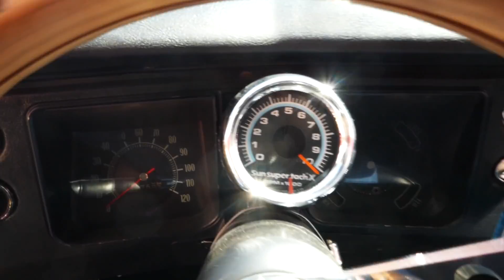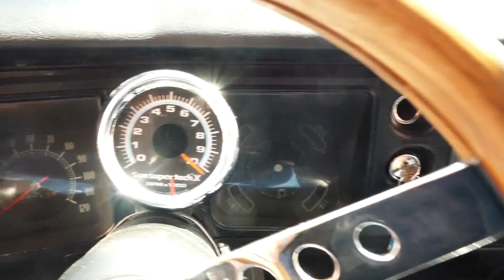1968 Chevrolet Chevelle -SS REAL 138 VIN-FRAME ON RESTORED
149 N Seymour Ave
Mundelein IL 60060